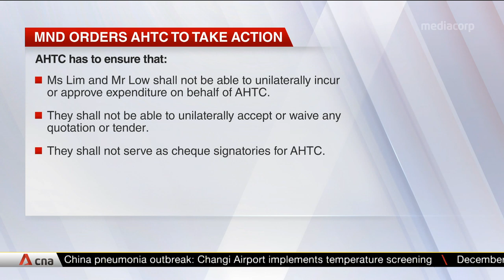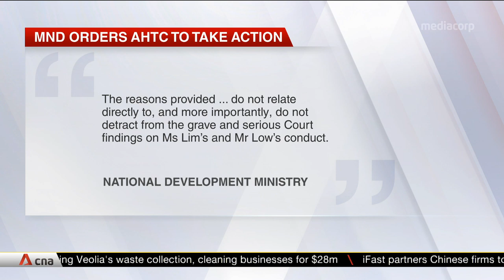MND orders AHTC to 'restrict' financial powers of Sylvia Lim, Low Thia Khiang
The Ministry of National Development (MND) has ordered Aljunied-Hougang Town Council (AHTC) -- which is run by the Workers' Party -- to restrict the financial powers of two of its councillors, Sylvia Lim and Low Thia Khiang. They were found liable in 2019 for misusing millions of dollars in town council funds. Under the order, AHTC must ensure the duo cannot unilaterally approve spending, or sign cheques on behalf of the town council, for example. AHTC said it is reviewing the order and will issue a statement in due course.